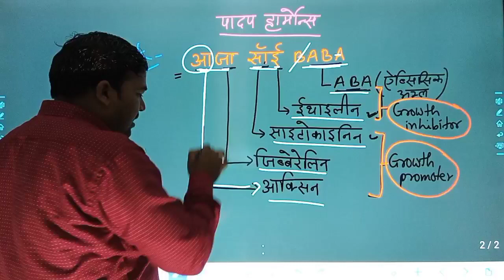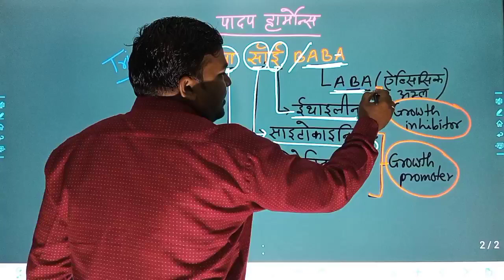Plants hormones Best trick | Best Biology trick by B.R.Sir